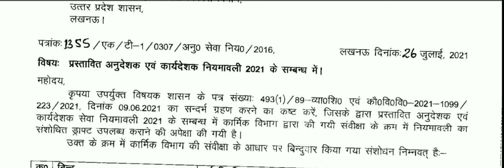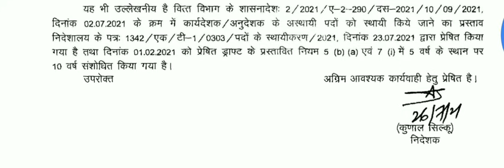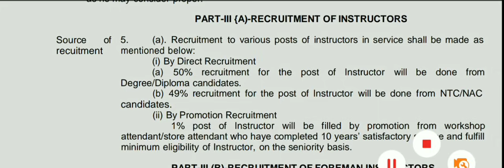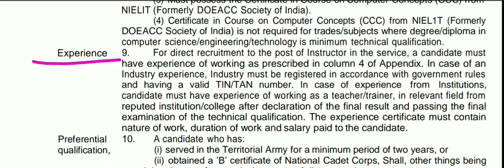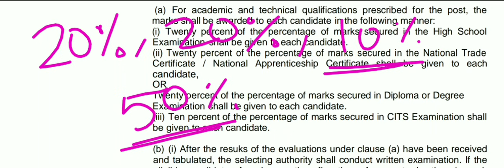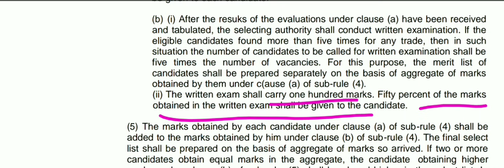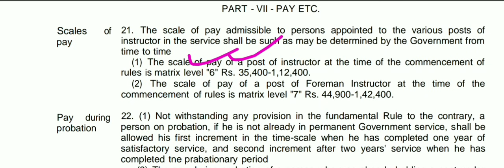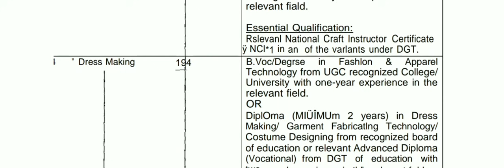UP ITI Instructor Recruitment 2021|| Upcoming vacancy 6316 post UP ITI instructor syllabus selection